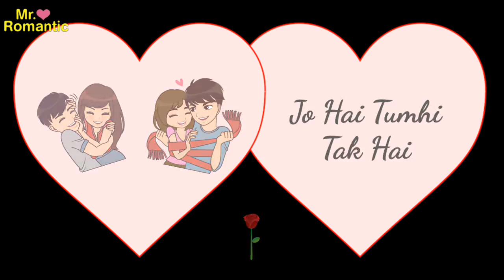Romantic Song Whatsapp status video Chale Aao Paas Mere Thoda Aur Whatsapp status Arijit singh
√ LoveYouAll

And share with all friends
Thanx you.